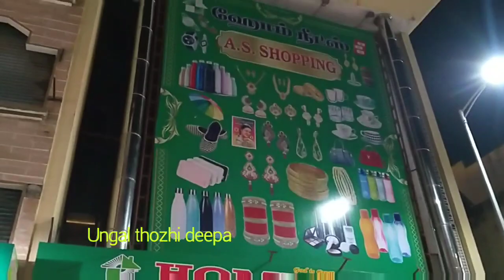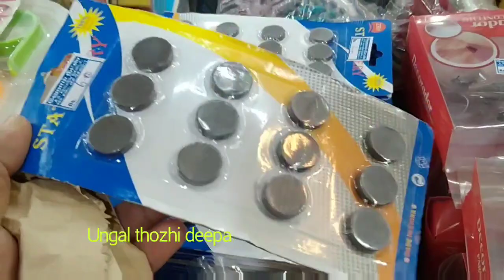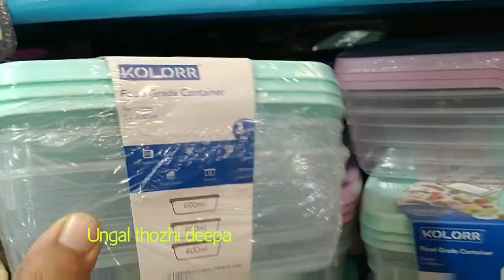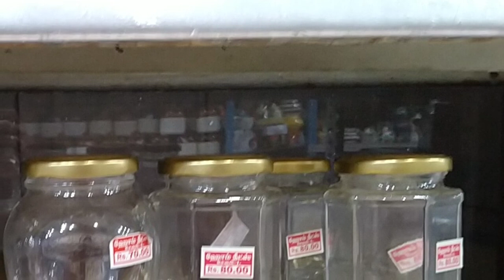Home needs 20,30,50 buy 1 get 1 offers /home needs online products in low price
Online shopping products in low price here home needs in Salem 20,30,50,buy 1 get 1 offers
Bracelet collections for men women girls and babies kada Bangles collections
7grams daily wear chains wastage From 6% latest desingns
From 1gram earrings collections in trichy mangal & mangal
Mangal & mangal chocker collections no making charges wastages From 6%
Mangal & mangal daily wear bangles from 16grams
Mangal & mangal Haram collections from 20grams no making charges wastage from 6%
16grams thaali Kodi from 6% wastage super offer .mangal & mangal trichy collections

Are shown in this Videos

My other video links are given